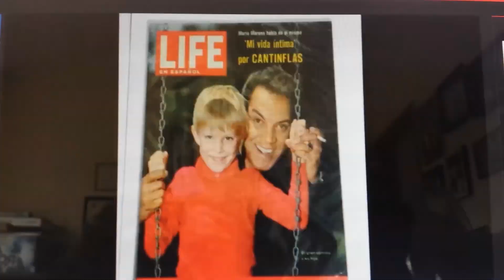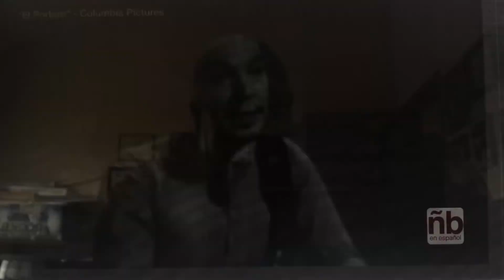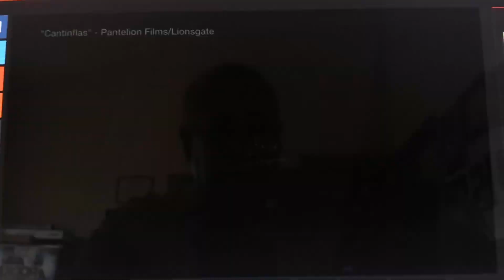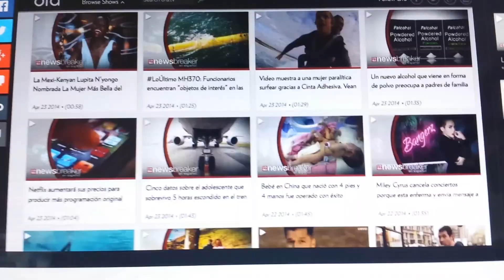Mario Moreno y su familia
Lo relacionado con experiencias y comentarios acerca de mi tío Don Mario Moreno Reyes Cantinflas y su familia